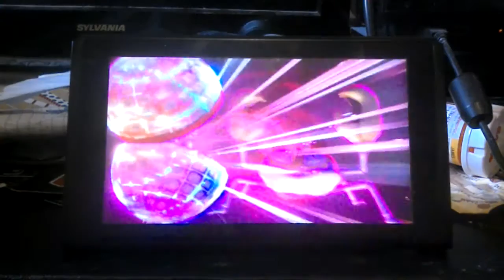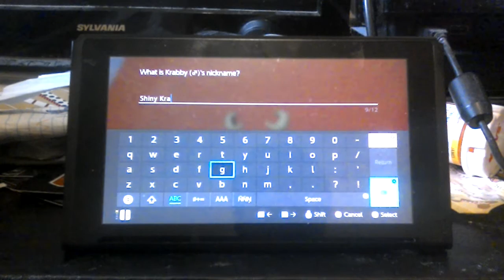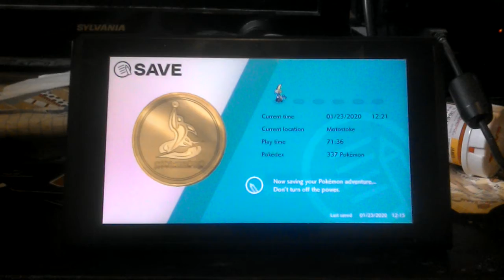Pokémon sword FreddyJ87 Nintendo switch another shiny Pokémon catch shiny krabby